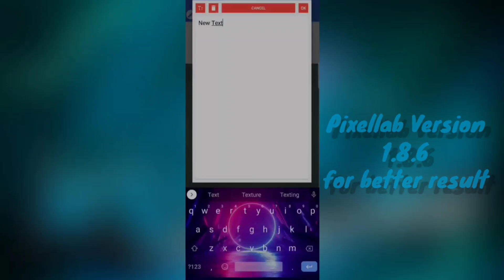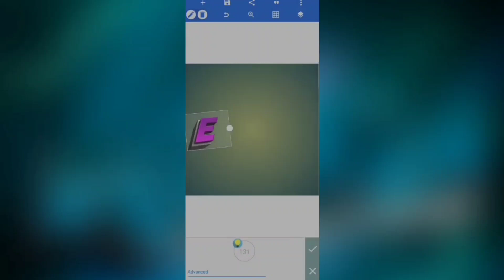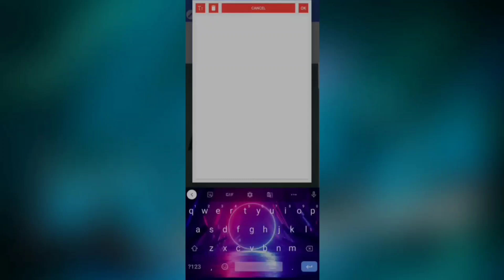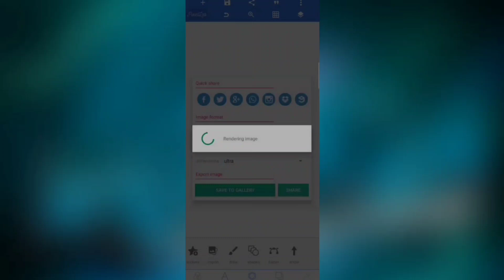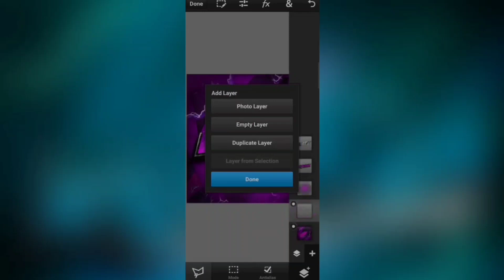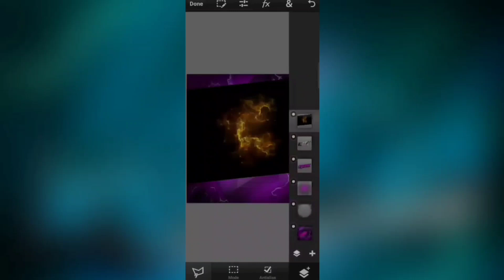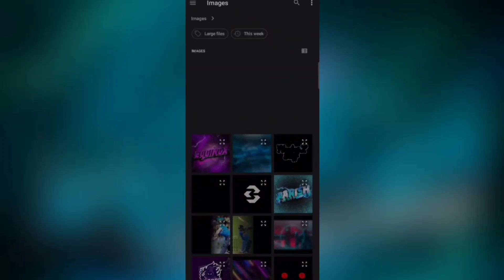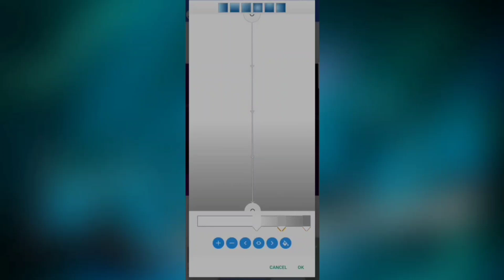MAKE AWESOME LOGO ON PIXELLAB AND PSCC | BY ZEDRIX EDITZ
Howdy Watchers , This is Abhishek .Welcome to
my channel Zedrix Editz

My first tutorial is out ,Check it guyz :)

LINKS

Zedrix editz , Yeah I will provide u things related to GFX and VFX including tutorials , spectrums , Editz and much more :)